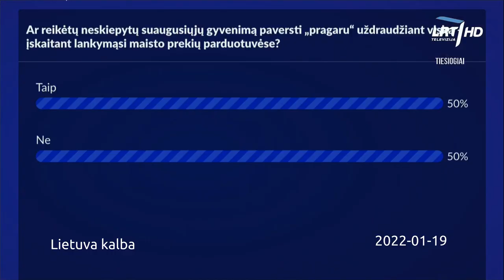LRT klausia: Ar reikėtų neskiepytų suaugusių gyvenimą paversti „pragaru“? | 2022-01-19